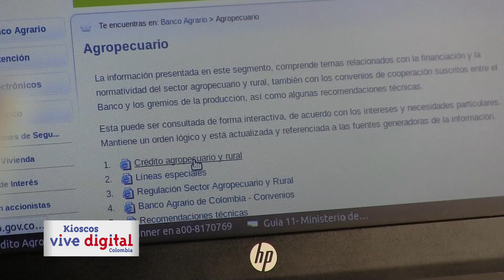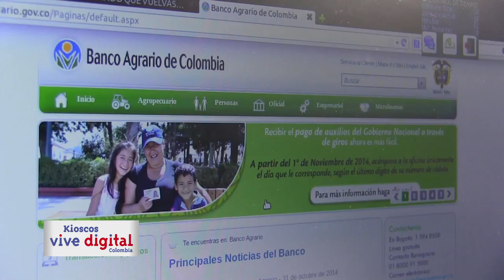Campaña Kioscos Vive Digital Eje Cafetero Inred 1